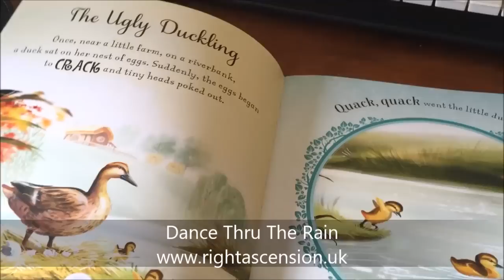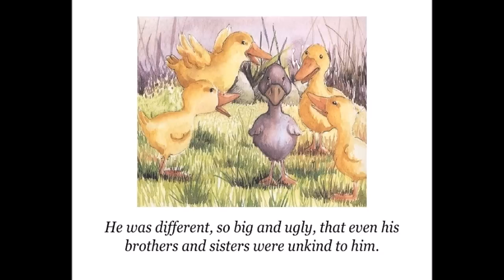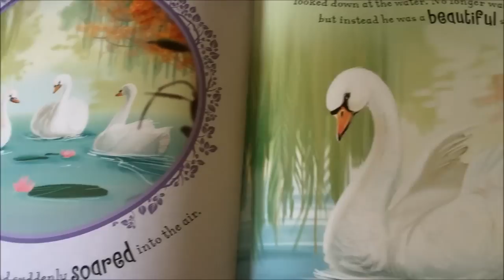Dance Thru The Rain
A Children's Song by Right Ascension

Song Composed and Produced by Glenn Fleetwood.
Copyright : Glenn Fleetwood, 2016.